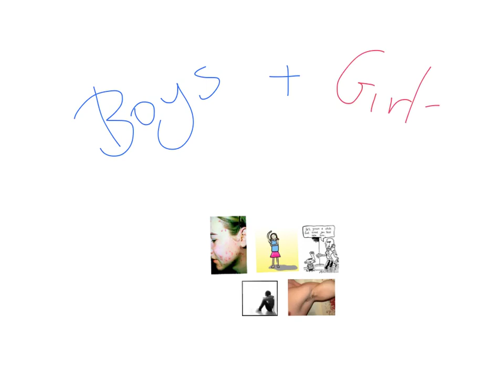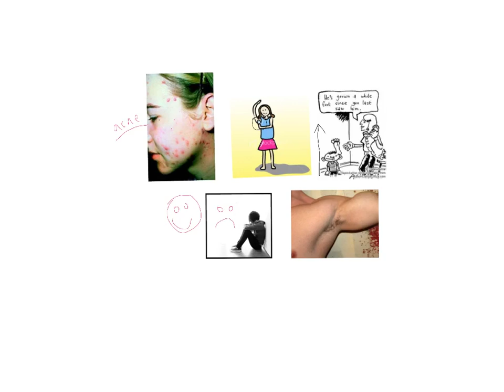Changes to boys and girls lower